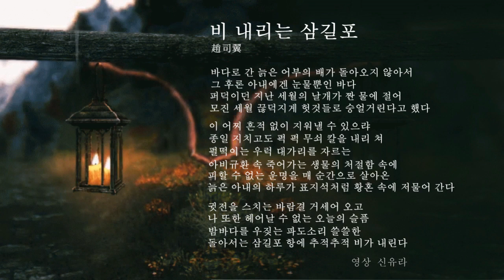趙司翼 (비 내리는 삼길포)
(비 내리는 삼길포)

바다로 간 늙은 어부의 배가 돌아오지 않아서
그 후론 아내에겐 눈물뿐인 바다
퍼덕이던 지난 세월의 날개가 짠 물에 절어
모진 세월 끊덕지게 헛것들로 숭얼거린다고 했다
이 어찌 흔적 없이 지워낼 수 있으랴

종일 지치고도 퍽 퍽 무쇠 칼을 내리 쳐
펄떡이는 우럭 대가리를 자르는
아비규환 속 죽어가는 생물의 처절함 속에
피할 수 없는 운명을 매 순간으로 살아온
늙은 아내의 하루가 표지석처럼 황혼 속에 저물어 간다

귓전을 스치는 바람결 거세어 오고
나 또한 헤어날 수 없는 오늘의 슬픔
밤바다를 우짖는 파도소리 쓸쓸한
돌아서는 삼길포 항에 추적추적 비가 내린다

( It rains in the port of 'Samgilpo' )

The old fisherman's boat that went to sea did not return
After that, it was a sea of tears for her wife.
The past years have been a salty world
She said that she murmured in vain over the years.
How can I erase this wound without a trace

chopping a flapping fish head
Amidst the desperation of dying creatures,
Living the unavoidable fate every moment
An old wife's day fades in the twilight like a stone monument:

The wind that brushes my ears is getting stronger
I can't get rid of today's sadness
The sound of the waves howling at the night sea is lonely
It's raining on the way back to the port